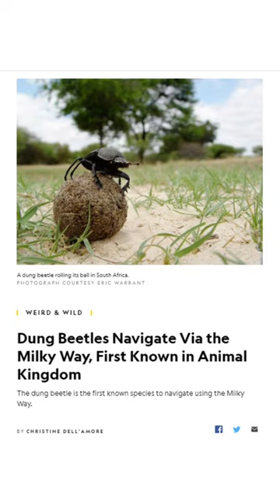The insect which is famous with there food 😭